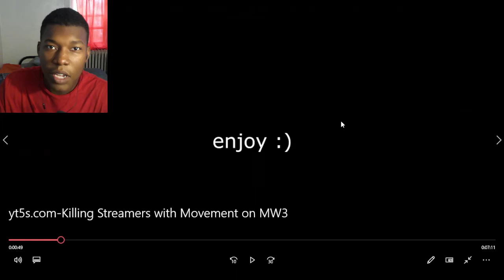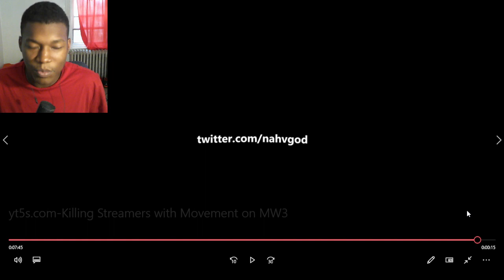Using Movement to Kill Streamers on MW3 REACTION